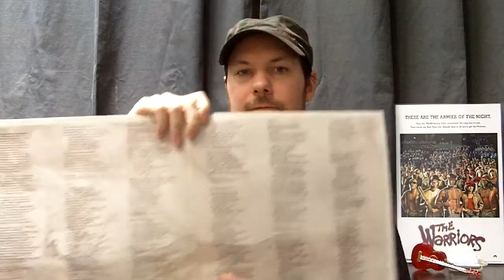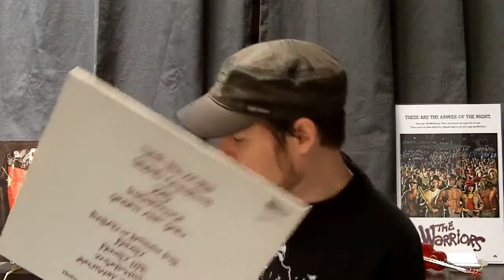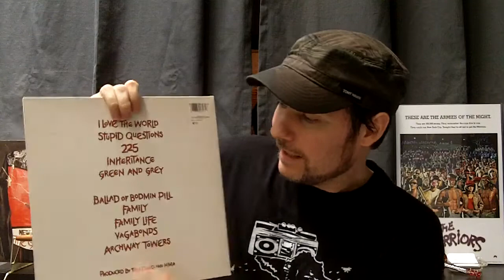Friday On The Turntable: New Model Army - Thunder And Consolation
This week's featured discussion: New Model Army's fourth LP, Thunder And Consolation - from 1989. I look forward to reading your comments, as I'd love to hear what this album means to you. If you are completely unfamiliar with this band from Bradford, England, I hope this introduction will lead to an amazing, musical discovery for you.

Here is a link to a blog feature on NMA that I did featuring their 24 Best Songs